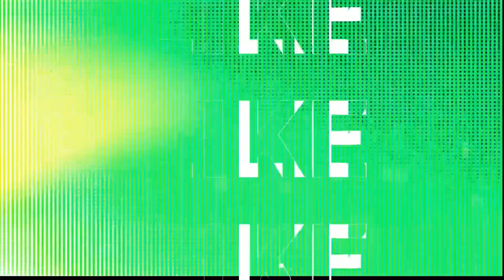5 Best YouTube Channel Ideas Without Showing Your FACE For Fast Grow & Money in 2021🔥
5 Best YouTube Channel Ideas Without Showing Your FACE For Fast Grow & Money in 2021🔥

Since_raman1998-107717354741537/